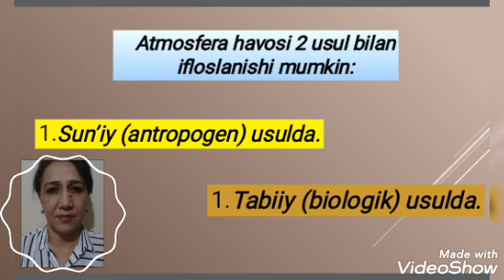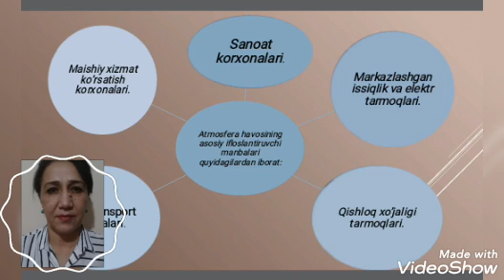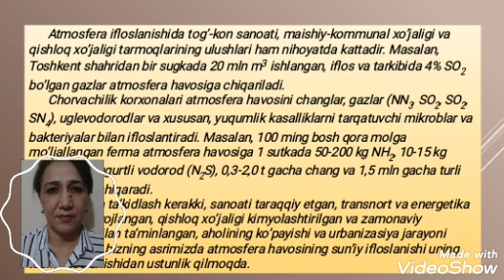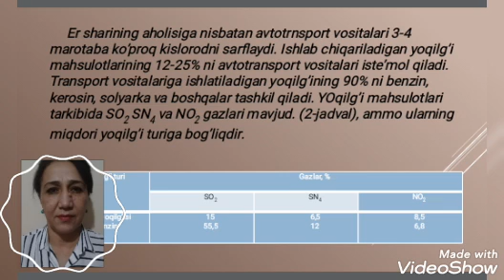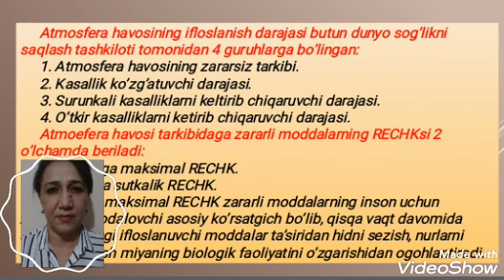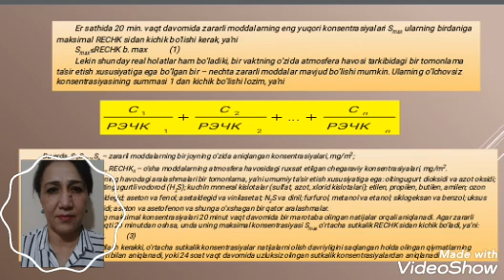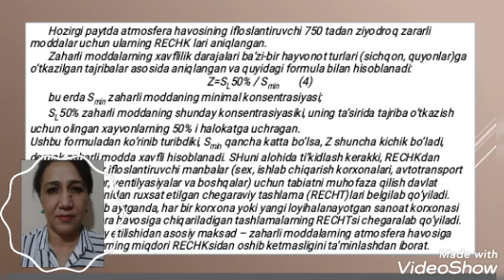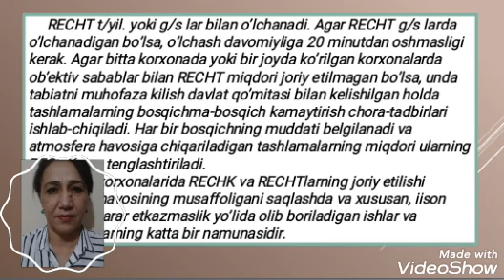Табиатни муҳофаза қилишнинг илмий асослари